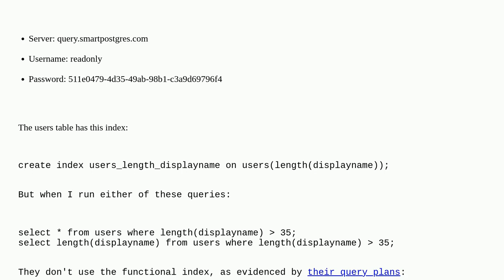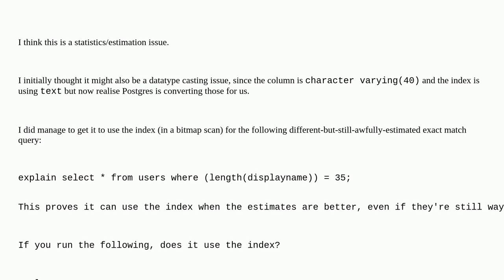Dba: Why Isn't Postgres Using My Functional Index?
Why Isn't Postgres Using My Functional Index?

A special thanks goes out to the awesome community

  postgresql postgresql-performance